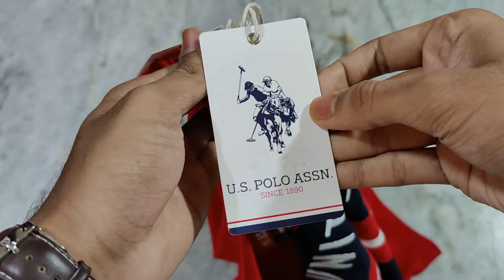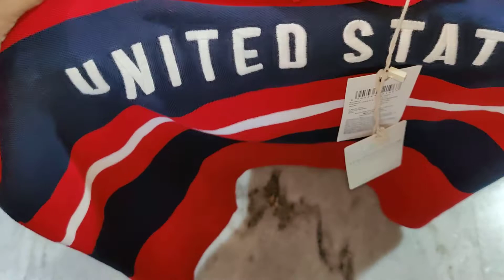Best Polo T Shirts for Men 🔥 Amazon Fashion Haul 2023 | US Polo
Link To Buy (RED)
Link To Buy (WHITE)

Kayam’s NewThings
From - Kolkata West Bengal ( India )